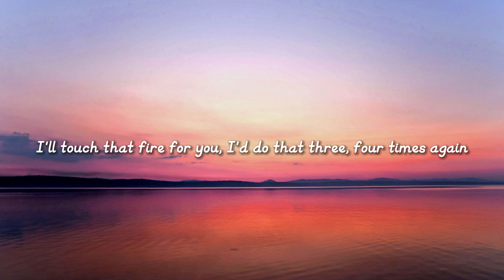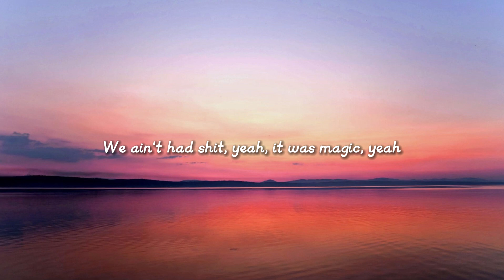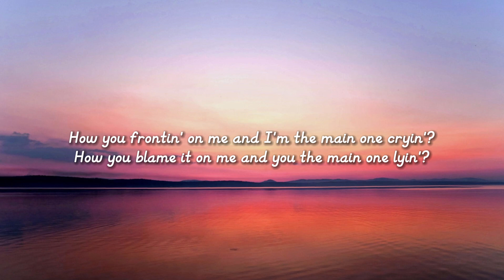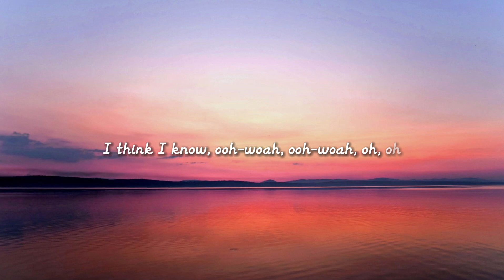SZA - Snooze (Lyrics)